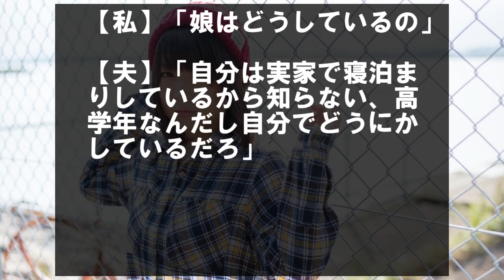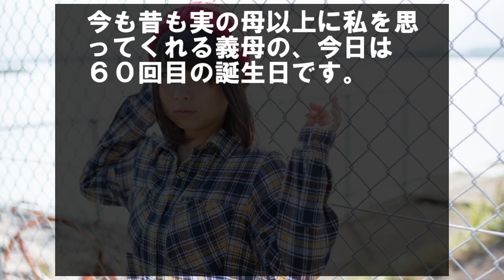両親が離婚し再婚し、それぞれに子供ができ、私はいらない子になった…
合コンでついキスしてしまい、後日呼び出し…捕まることを覚悟したが…

屋上から飛び降りようとしていた女性を家政婦にした結果…

私の両親は離婚、両方とも再婚していてそれぞれに子供もいて、私はいらない子だった。

祖父母の家で育って、祖父母は可愛がってくれたけど、高校の時に祖母が他界。

高校を卒業すると安心したのか祖父も他界した。

家は結構いい立地の古い貸家だったから、借主の祖父が亡くなると大家さんにすぐ出て行ってと言われた。

お金もなくて困っていたら高校の先輩で付き合いはじめの彼がすぐにアパート借りてくれた。

同棲を始めてすぐ妊娠・結婚・出産と続いた。

結婚生活は楽しかった。

夫は職人で疲れて帰ってきても子供の面倒をよく見てくれたし休日にはレジャーに行った。

いびつな形のおにぎりだけのお弁当も手抜きのごはんも文句言わずいつもニコニコしていた。

月に一度くらい夫母の家を訪問した。

けど、いじめとか嫌がらせとか全くなくてむしろあまり私たちに興味ないみたいだった。

産後はもちろん里帰りなしだったけど、義母が総合病院の高い産科を予約してくれた。

【馴れ初め】大学受験が終わって祝勝会をしてたら嫁が号泣。嫁「なんで何も言わないの？私魅力ない？本当は嫌いなの？」 俺「え？」【感動する話】